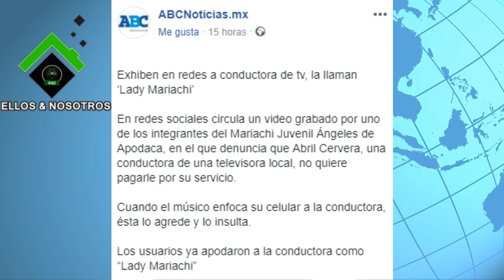Lady Mariachi, Abril Cervera